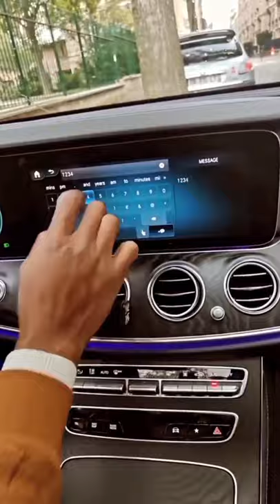super car including atm maching /cash withdrawal